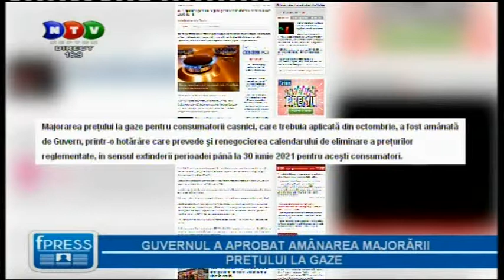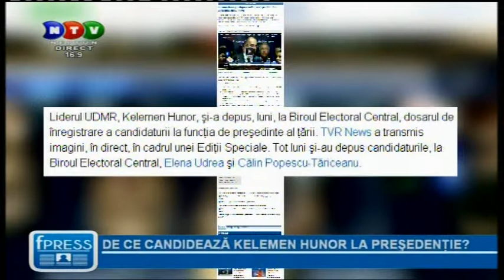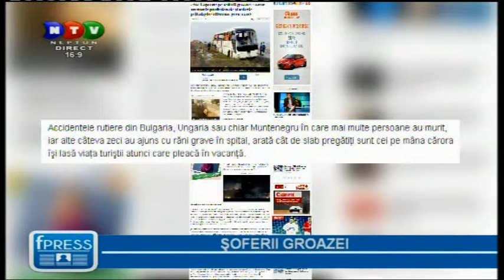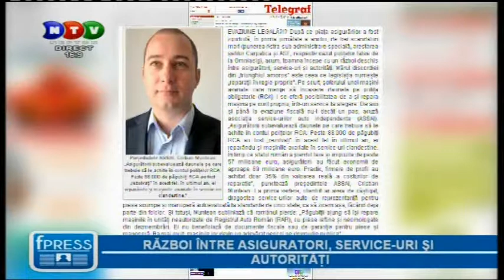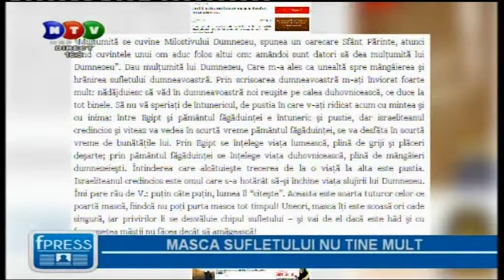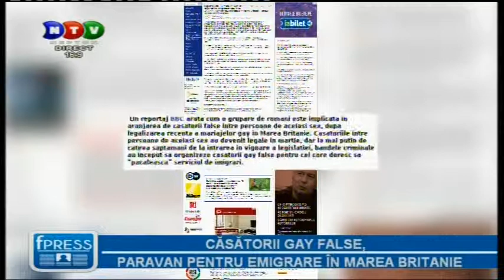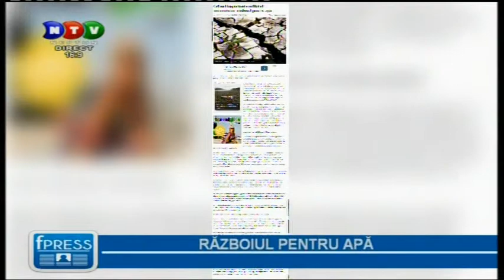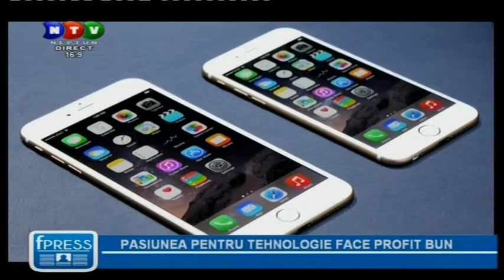"FacePress" - Marţi - 23 sept. 2014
Emisiunea "FacePress" - Marţi - 23 sept. 2014.